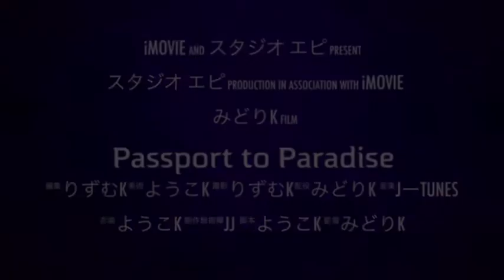ハートに翻弄される４人の恋の行方は？？？？